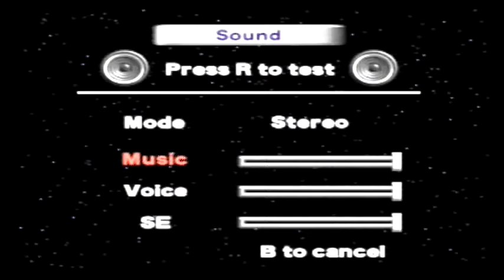Star Fox: Lylat Wars Level 1 Gameplay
Gameplay of the first mission.
Recorded on the Nintendo 64.

I would like to add NONE of my videos have/or will be monetised.